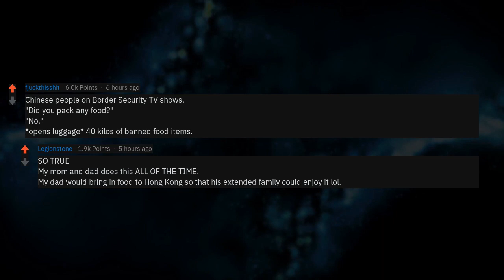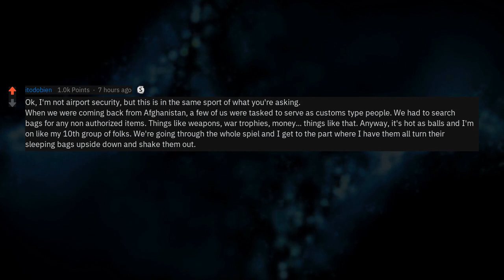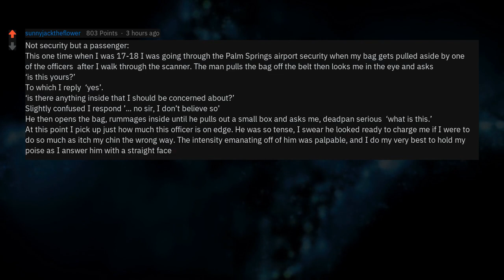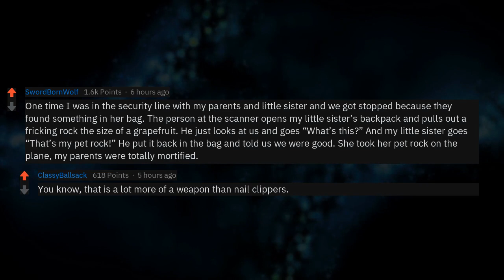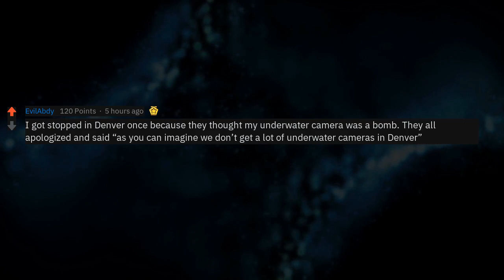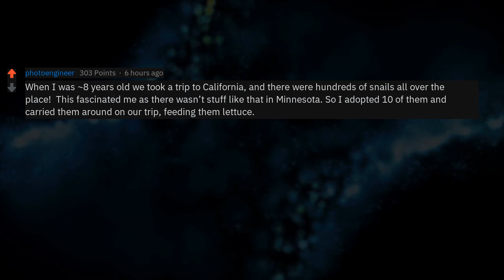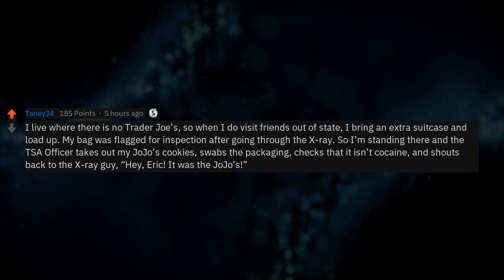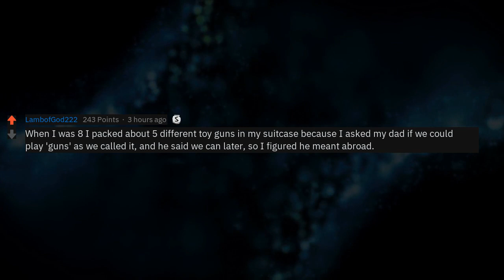Weirdest Discoveries By TSA Agents Scanning People's Bags (Reddit Stories r/AskReddit)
New AskReddit Stories: Airport security of reddit: what’s the weirdest experience you had while scanning luggage?💯💸